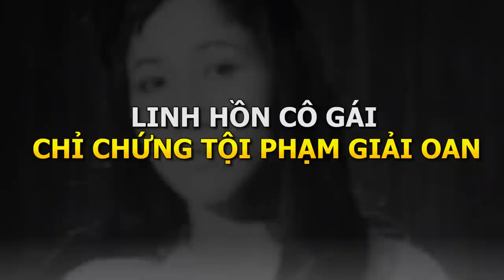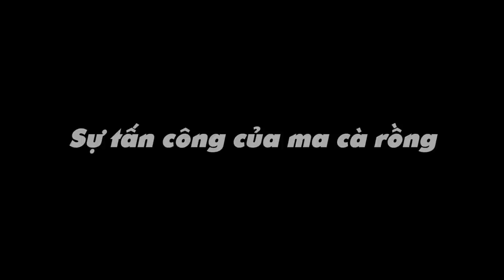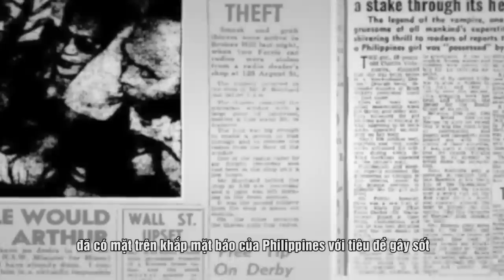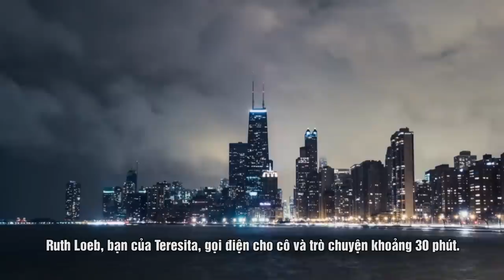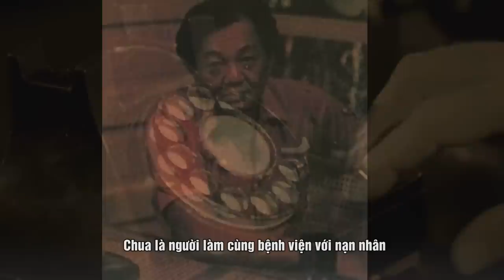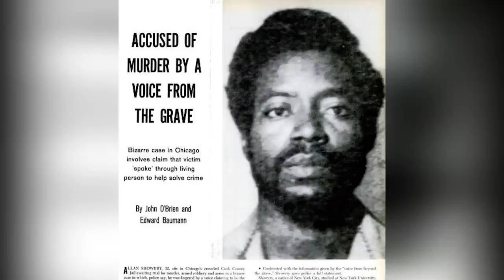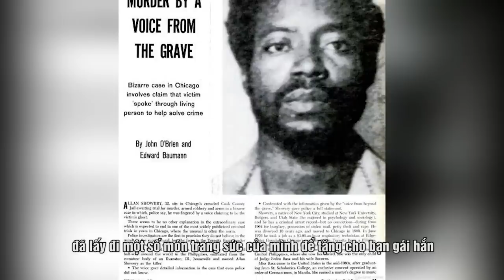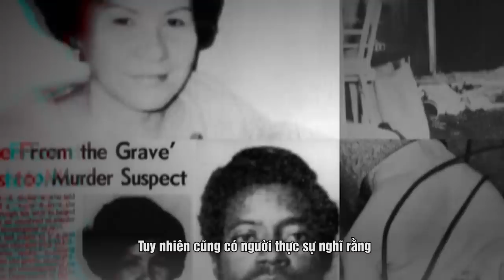Cô Gái Trẻ Nhập Hồn Vào Đồng Nghiệp Giúp Cảnh Sát Phá Án Tại Philippines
Bác sĩ Chua nói rằng, có những lúc vợ của ông tỉnh táo, ông đã hỏi bà ấy về những gì đã nói khi mộng du, tuy nhiên người vợ lại nói là mình không biết gì. Ban đầu ông nghĩ rằng chuyện này quá kỳ dị và không để tâm lắm. Nhưng khi linh hồn của Teresita nhiều lần nhập vào người vợ và hỏi rằng vì sao bác sĩ không giúp cô báo cảnh sát khiến ông vô cùng kinh hãi.